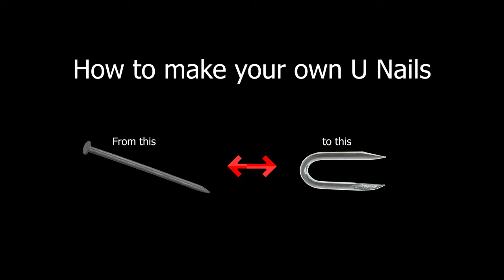How to make your own U nails / fence nails / staples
This is a quick tutorial on how to make your own U nail
I was out of U nails, the shop was closed and I just wanted to finish my work, so I thought, why not try to make some own.
So I took a nail, cut the head off and bent it 180 and it was done. It was so simple that I thought, why not show you how to make some U nails too.

In swedish a U nail is called Märla/märlor and I didn´t know the english word aw the time  thats why Im saying märlor
I also found that they can be called, fencing nails or fencing staples, "thank you google"